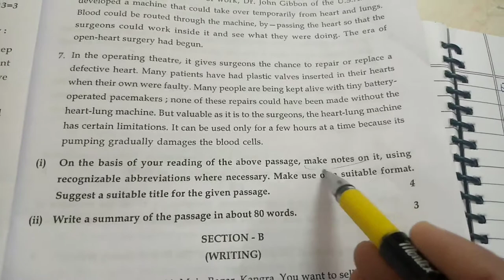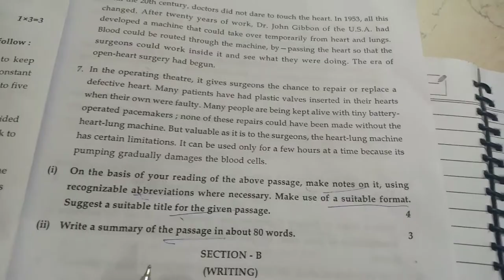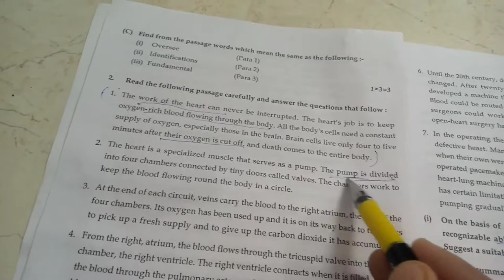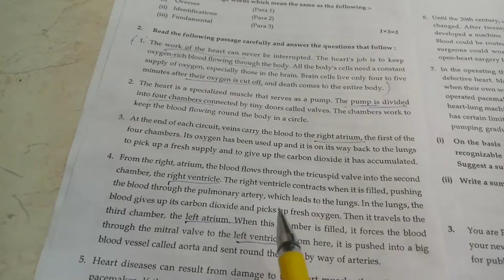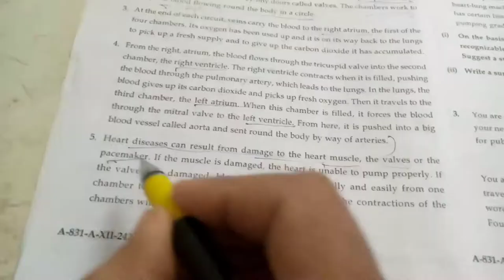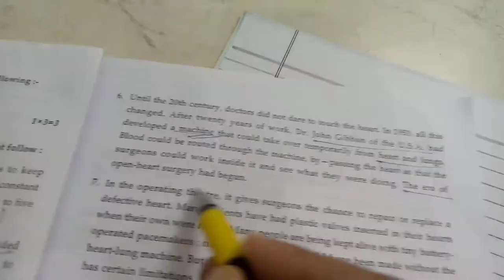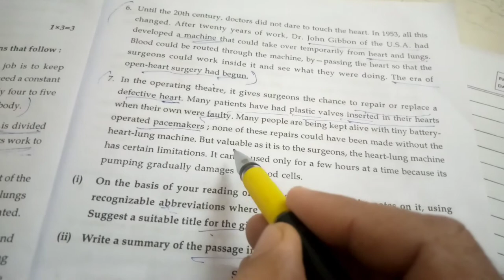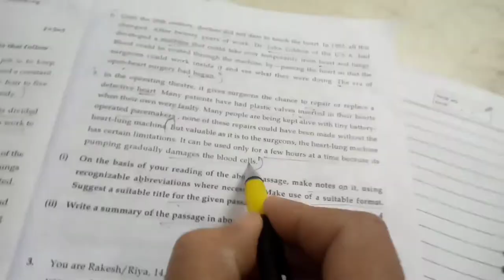Notes making tips and tricks | Example from question paper +2 HP Board April 2021 Series A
Notes making tips and tricks | Example of Notes making from question  paper +2 HP Board April 2021 Series A |

For complete knowledge you may also watch

Notes making part 1 for class plus one and plus two | English Grammar |

Notes making part 2 with example for class 11 and class 12 | English Grammar |